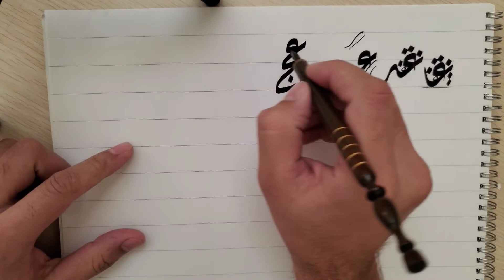Khat-e-dewani LESSON #7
name calligraphy
name status
calligraphy name for all names
calligraphy
learn Calligraphy
learn
learning
Arabic Calligraphy
khat-e-dewani
khat-e-ruqqa
Qalams
how to use Qalam
dewani Calligraphy
khat-e-ruqqa
khat-e-dewani
Qalams Uses
Calligrapher
ruqqa and dewani Calligraphy
ruqqa
dewani
free Calligraphy course
Calligraphy courses
its free
be a Calligrapher
artist
artistic work
arabic calligraphy
status videos
name art
art videos
artistic love
art for u
love status
new status